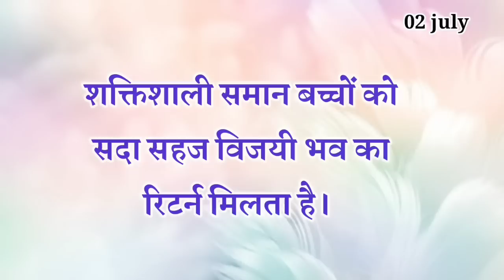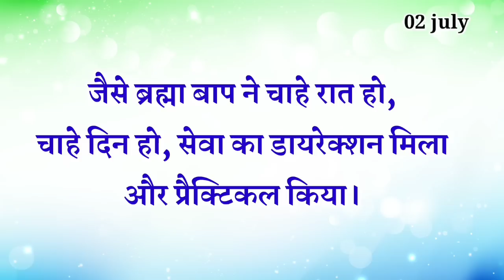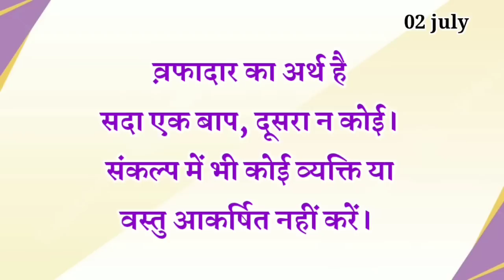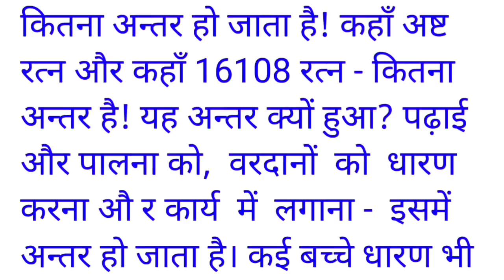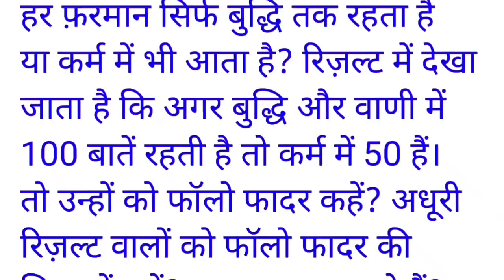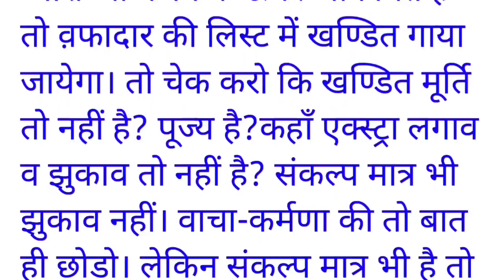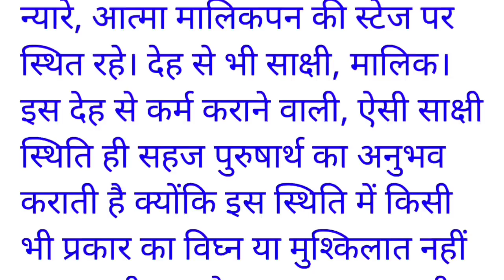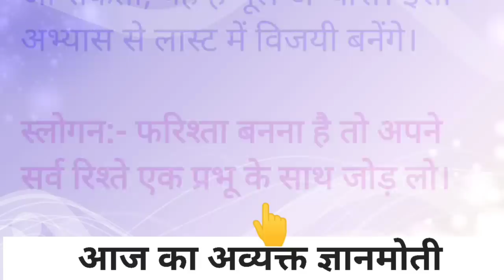02 July 2023 Aaj ki Murli with Text/ आज की मुरली/ 02-07-2023/ Today Murli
ओमशान्ति जी🌷,

मोबाइल यूज़ करते हुए क्या सावधानी रखे